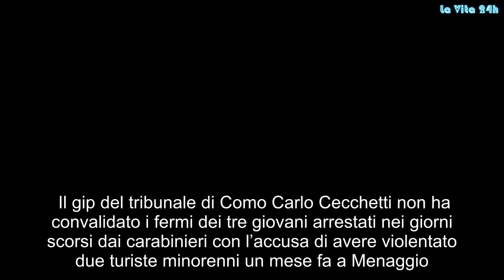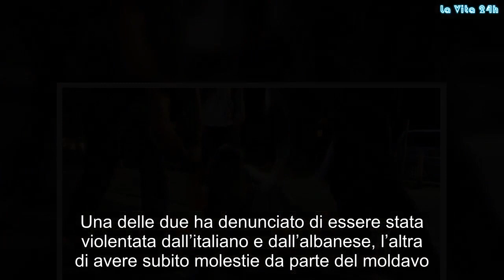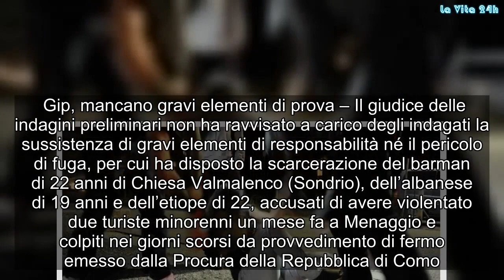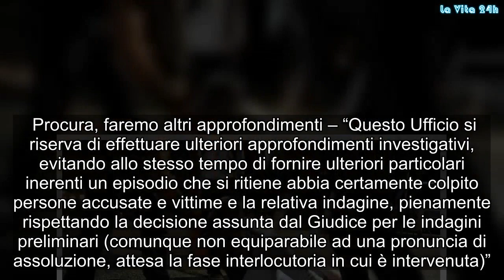Sesso di gruppo con una 17enne, scarcerati i 3 ragazzi per mancanze di prove | La prove del notizia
Il gip del tribunale di Como Carlo Cecchetti non ha convalidato i fermi dei tre giovani arrestati nei giorni scorsi dai carabinieri con l’accusa di avere violentato due turiste minorenni un mese fa a Menaggio. I tre sono stati scarcerati, anche se restano indagati per violenza sessuale di gruppo. Le due turiste minorenni avevano denunciato ai carabinieri di essere state “agganciate” dai quattro giovani nella notte tra l’otto e nove agosto scorsi, e di essere state portate invece che nel loro alloggio, nella spiaggia del lido di Menaggio, in quel momento deserta. Una delle due ha denunciato di essere stata violentata dall’italiano e dall’albanese, l’altra di avere subito molestie da parte del moldavo. Marginale sarebbe invece il ruolo del quarto indagato, il giovane etiope, che avrebbe soltanto guidato l’auto. Gli indagati da parte loro hanno sempre negato ogni addebito, sostenendo che gli unici atti sessuali non consenzienti sarebbero stati compiuti dal giovane moldavo, sparito dall’Italia pochi giorni più tardi.  Gip, mancano gravi elementi di prova – Il giudice delle indagini preliminari non ha ravvisato a carico degli indagati la sussistenza di gravi elementi di responsabilità né il pericolo di fuga, per cui ha disposto la scarcerazione del barman di 22 anni di Chiesa Valmalenco (Sondrio), dell’albanese di 19 anni e dell’etiope di 22, accusati di avere violentato due turiste minorenni un mese fa a Menaggio e colpiti nei giorni scorsi da provvedimento di fermo emesso dalla Procura della Repubblica di Como. Il provvedimento del Giudice per le indagini preliminari ha evidenziato che l’unica fonte di prova a carico degli indagati è costituita dalle dichiarazioni delle persone offese – due ragazze di 17 anni in vacanza sul lago di Como – e che le loro dichiarazioni non sono tra loro convergenti. Allo stesso tempo ha evidenziato che gli indagati, in sede di interrogatorio, hanno invece compiutamente ricostruito i fatti con versioni complessivamente convergenti e, astrattamente, plausibili.  Procura, faremo altri approfondimenti – “Questo Ufficio si riserva di effettuare ulteriori approfondimenti investigativi, evitando allo stesso tempo di fornire ulteriori particolari inerenti un episodio che si ritiene abbia certamente colpito persone accusate e vittime e la relativa indagine, pienamente rispettando la decisione assunta dal Giudice per le indagini preliminari (comunque non equiparabile ad una pronuncia di assoluzione, attesa la fase interlocutoria in cui è intervenuta)”. E’ quanto si legge in una nota del procuratore della Repubblica di Como Nicola Piacente, dopo la scarcerazione dei tre ragazzi accusati di violenza sessuale a Menaggio. I tre giovani scarcerati rimangono comunque indagati, e con loro il quarto, presunto complice, un giovane moldavo rientrato in patri Sesso, gruppo, 17enne, scarcerati, #3,